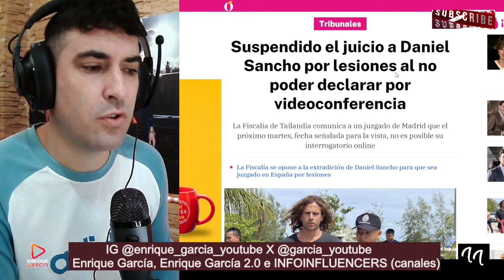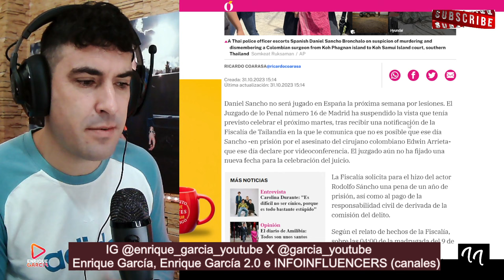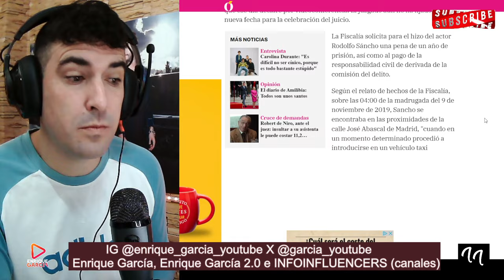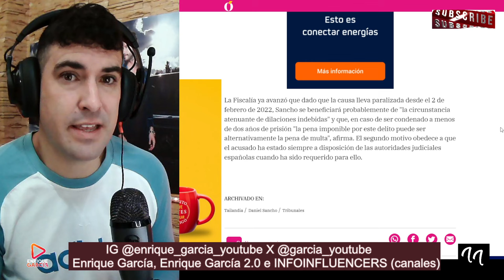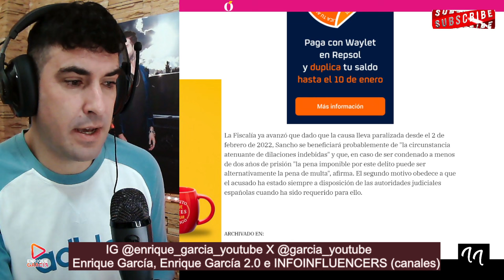SUSPENDEN el JUICIO de Daniel Sancho en Madrid, por PARTIRLE un DIENTE a un CHICO de un PUÑ3TAZO